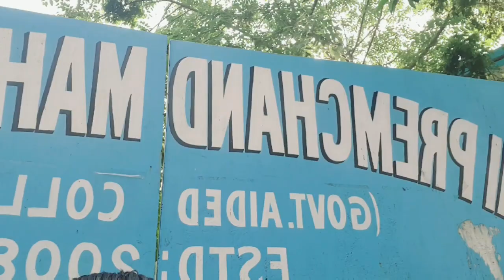ll First Day College 😎 ll Aaj Hum Gye Saheba ka College 🤣ll Mahi Saheba Vlogs ll